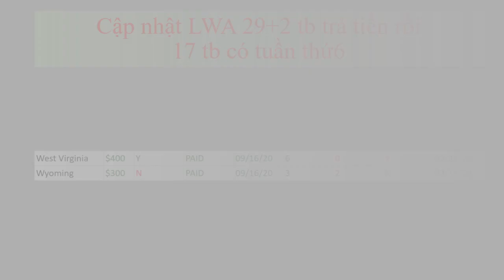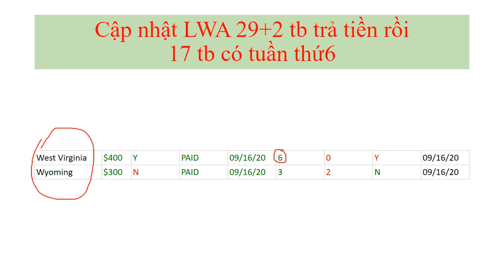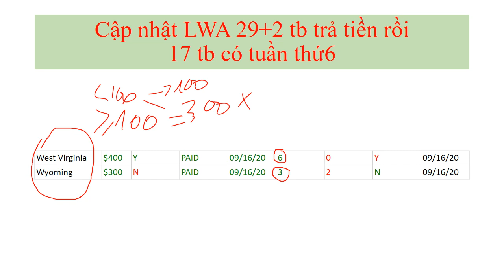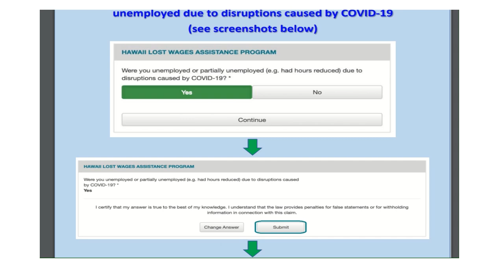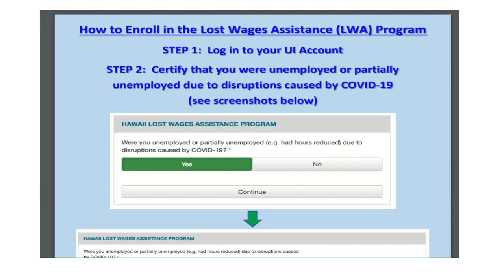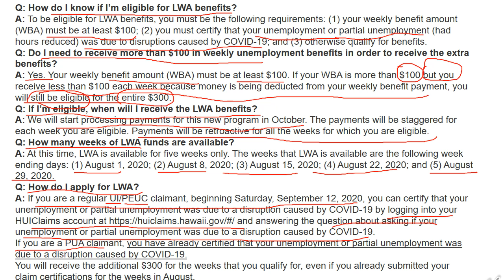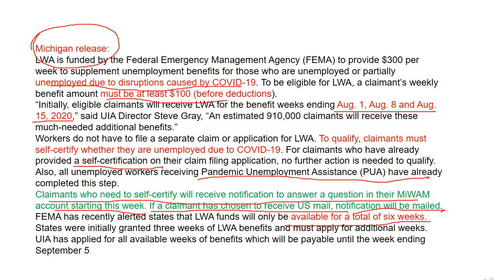LWA Sep 16th|hôm nay tb gửi 2400| Hawaii làm ngay để nhận 300| Michigan Cali chú ý